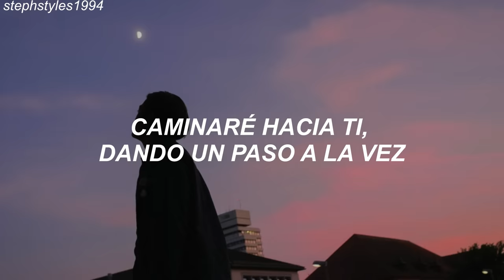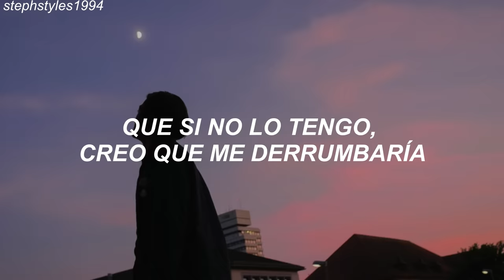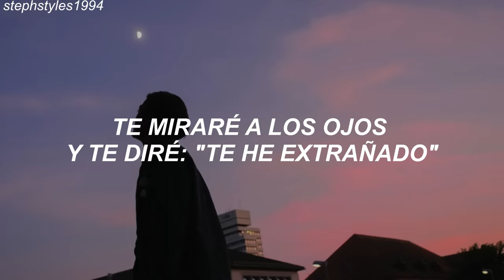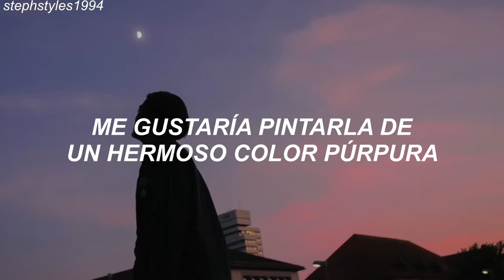Jungkook [BTS] - Still With You (Traducida al español)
JUNGKOOK [BTS] // STILL WITH YOU (ESPAÑOL)